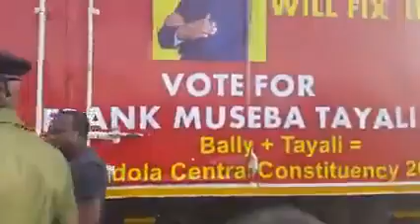Police demanded to search the upnd branded vehicle for Mr Tayali.